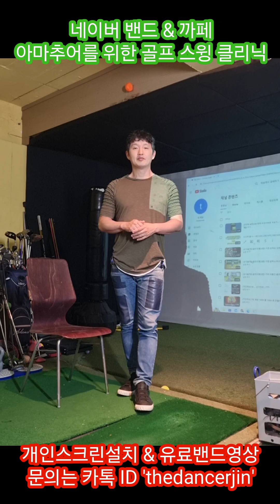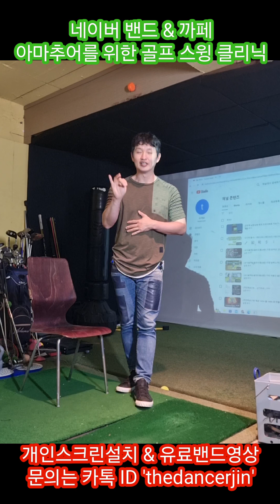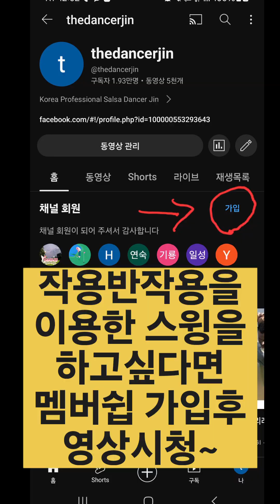(상식을깨는골프드릴25탄) 중심이동&상하체 분리&작용반작용